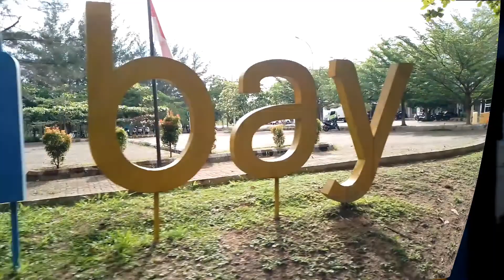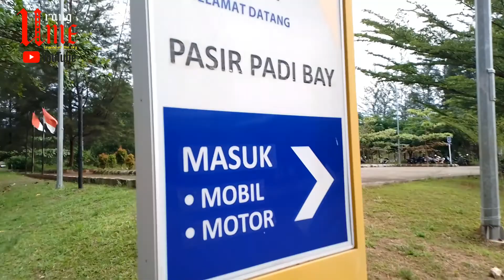EXPLOR BANGKA || Edisi menjaring ikan dipantai Pasir Padi Bangka Belitung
Pantai pasir padi yang berada di timur pesisir pulau bangka, tepatnya berada di pangkal pinang Bangka Belitung.
dipantai ini kita bisa menyaksikan sunrise dan teduh ketika saat sore hari.

 pantai pasir padi merupakan tempat wisata liburan keluarga yang primadona bagi penduduk lokal kota dan luar bangka, sehingga tidak heran pantai ini sangat ramai setiap sore dan akan lebih ramai disaat liburan sekolah.

 Tak asing bagi seluruh penjuru Bangka Belitung, pantai pasir padi sangatlah terkenal. pantainya yang indah, bersih, luas dan landai sehingga bisa diakses langsung oleh kendaraan untuk menyusuri sepanjang pantai.

 Menjelang liburan akhir pekan, pantai ini sangatlah ramai dikunjungi dari berbagai daerah bahkan dimusim liburan sekolah tiba sangat banyak antusias pengunjung karna belum kepangkal pinang bila belum ke pantai pasir padi, katanya !

 Akses yang bagus dan mudah serta tidak jauh dari pusat kota pangkal pinang, serta ramainya pedagang jajanan, kuliner bangka dan minuman terutama es kelapa muda sehingga menjadikan daya tarik saat mengunjungi tempat ini.

Selain pantai yang indah, ditempat ini juga berdampingan dengan water_boom, bangka_butanical_garden, dan tempat hiburan yang pas buat anak anak.

Para pengujung terkadang juga membawa jaring atau pukat untuk menangkap ikan, sehingga bisa bakar bakar ikan dikala camping atau ground camping kegiatan edukasi sekolah dan komunitas.

 Nah..., tertarik untuk datang ke pantai ini ?
Yang katanya belum keBangka kalau belum mampir kepantai pasir padi.

 semoga penyajian video ini bisa menjadikan perbandingan dalam image kita, namun masih banyak kekurangan dan kesalahan kami dalam menshooting dan edit konten. Namun itulah kelemahan kami yang masih sama sama belajar.

 Mohon maaf jika ada yang kurang berkenan dan berkesan dalam explor video ini, kami channel youtube Urang UME masih butuh pembelajaran dan harap dimaklumi 🙏

 sekian dari kami...